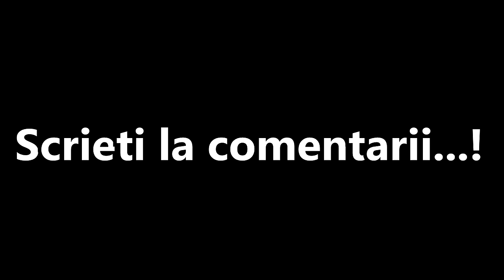Minecraft Viața În Apocalipsă - FILMUL FULL !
Minecraft Viața În Apocalipsă - FILMUL FULL ! w/ MARIUS IANCU